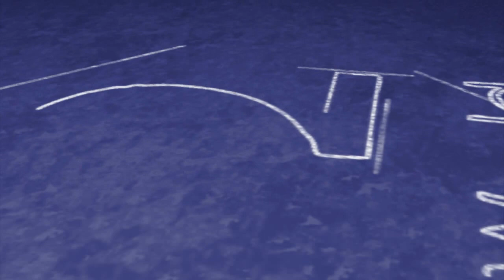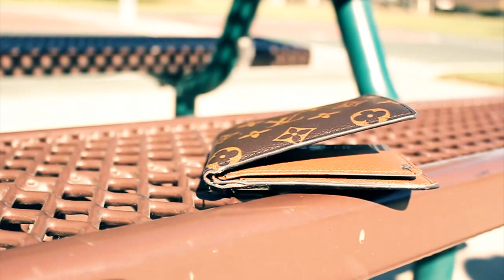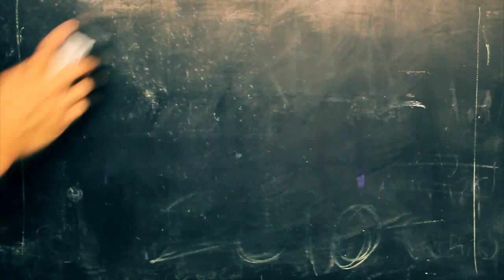Fall Rush 2010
Alpha Phi Omega, Rho Gamma chapter, fall rush 2010.

Let's sketch a better world!